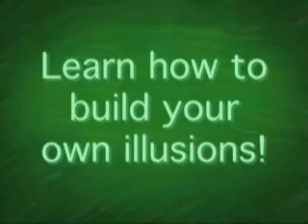Illusion Works Vol 1 And 2 DVD